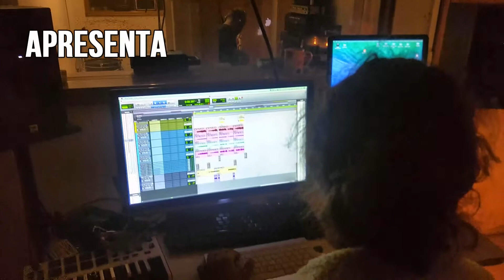Podcast XTV28 - PHM (2/2)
XTV Podcast 28 - PHM SEGUNDA PARTE
Depois de alguns dias sem darmos novidades eis que regressamos e nada melhor do que a Inês Maia e o Pedro Abreu dos PHM para falar um pouco do que o futuro nos reserva, Dia 10 há Baile de Máscaras no Ateneu, Preparem-se!
Baile de Carnaval com PHM + Dr.Bifes & Os Psicopratas
P.H.M. (Putos, Homens & Machos)
Dr. Bifes & Os Psicopratas
+ Banda Surpresa!
SÁBADO 10 FEVEREIRO 2018
Ateneu Artístico Vilafranquense (Oficial)

Pedimos a todos que partilhem o video nas redes socias e subscrevam o nosso canal pois é muito importante para nós e ajuda o Podcast a crescer. Muito Obrigado a todos e fiquem com mais uma emissão da XTV!

PUTOS, HOMENS E MACHOS:
Uma orgia dançante e musical onde instrumentos de sopro vão levá-los desde as sonoridades balcânicas até ao rock. PHM é um projecto musical com sede em Vila Franca de Xira, Portugal.

LINKS:
PHM - Página inicial | Facebook
PHM – Putos Homens e Machos | Festa do Avante!
PHM: "Era só para ser animação de rua, a oportunidade do concerto ...